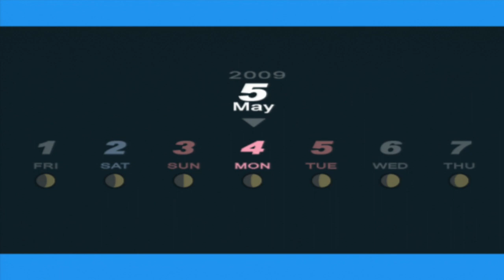Persona 3 FES - Part 7 - Liz Goes to the Mall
Hello everyone and welcome to my commentated walkthrough/ let's playof Persona 3 FES,this is a very strange but amazing game and today, we get to the barricade of tarturus, go on a date with liz, then join student council